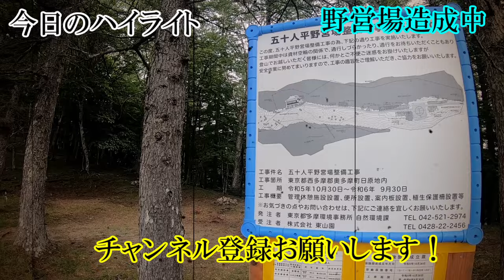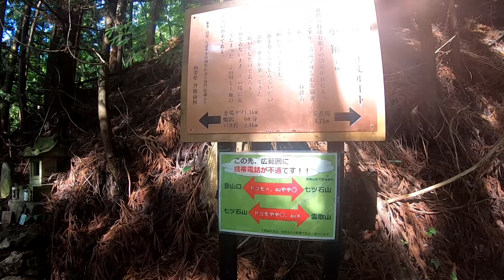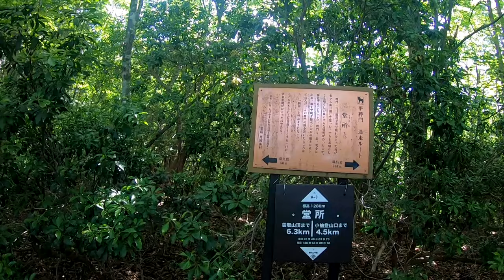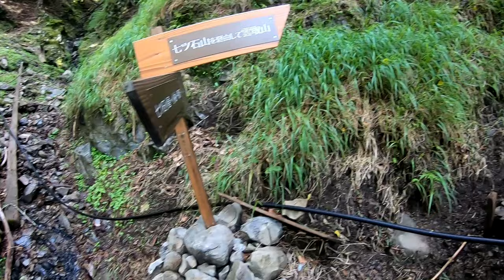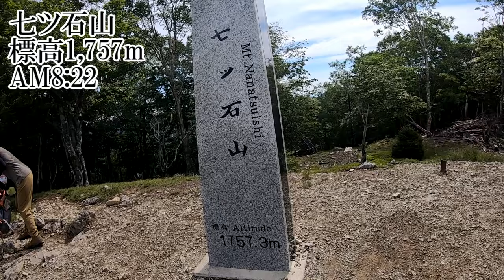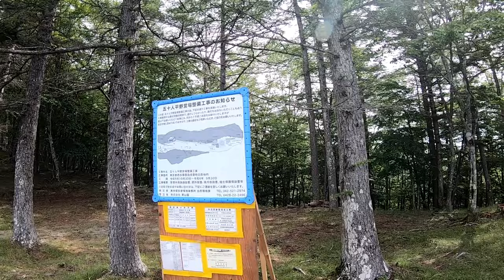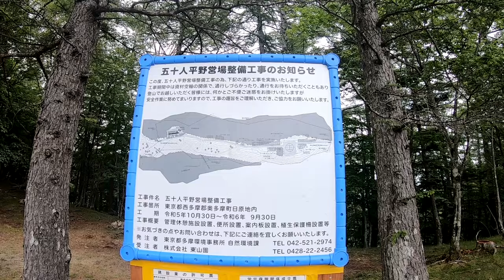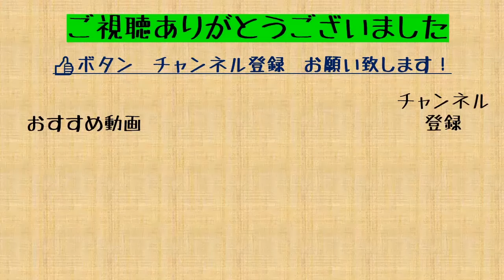【只今テント場造成中】雲取山登山で嬉しい発見が！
東京都の最高峰雲取山。それなりにアクセスが良く、登りごたえもなかなかなもの。惜しむらくは、ちょうどいい場所に有った、奥多摩小屋が無くなってしまったこと・・・なんですが、まさかの光景が広がっていました。期待が高まりますね。